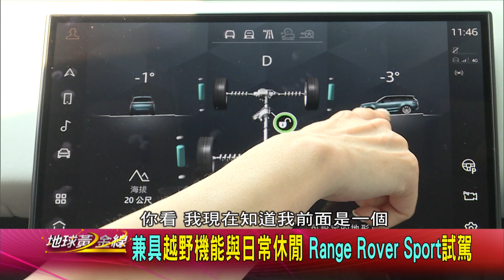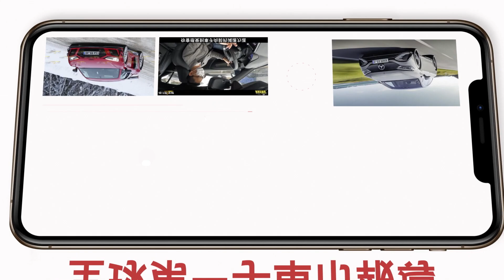兼具越野機能與日常休閒 Range Rover Sport試駕 試駕 地球黃金線 20230420